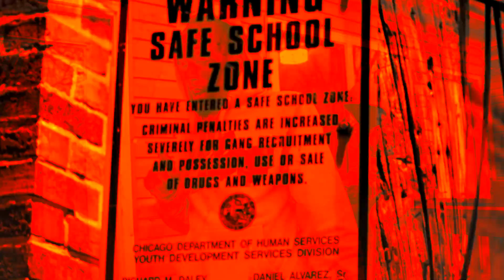JamoeFrmDaGo "On The Rise" (Official Video) | Shot/Edited